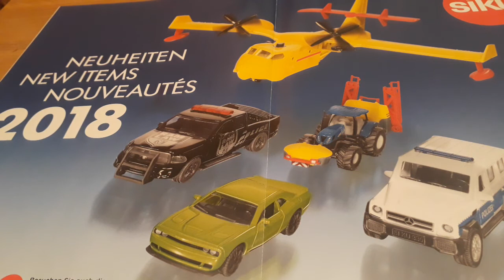1.Siku Vorstellung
Auf diesem Kanal und in diesem Video präsentiere ich euch die Neuheiten von Siku